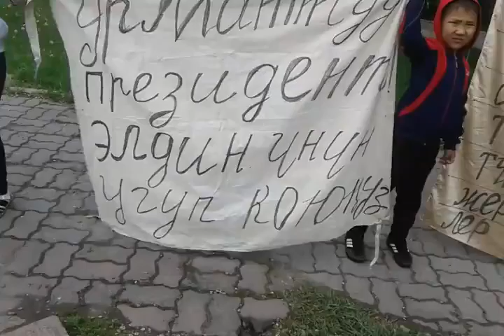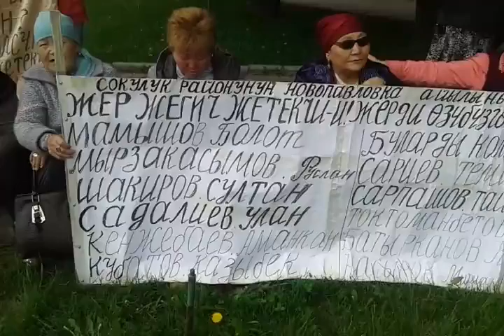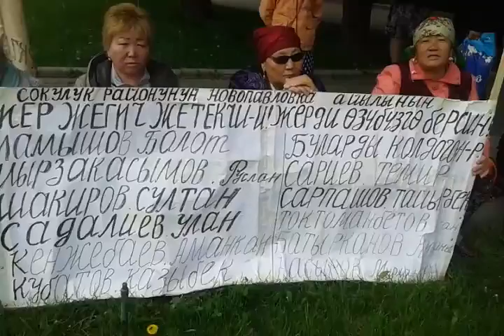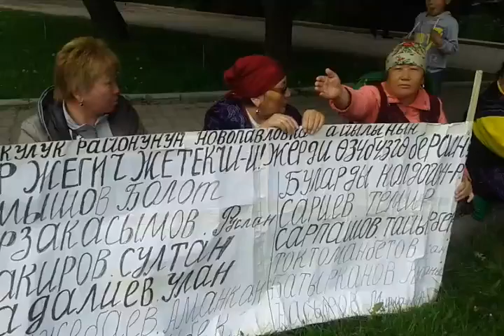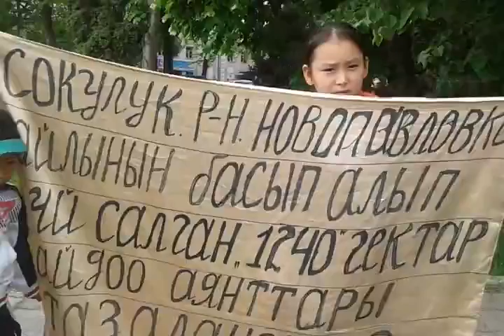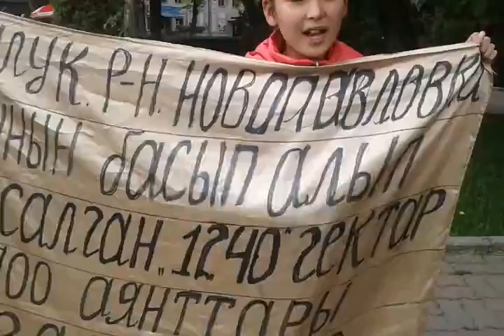Митингге жаш балдарды алып чыгышты/1-болук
Новопавловка айылынын жашоочулары жер талаш чатагы боюнча митингге жаш балдарды Акүйдүн жанына алып чыгышты.